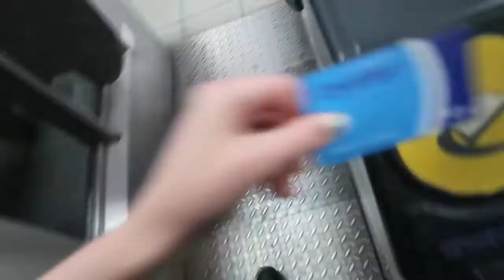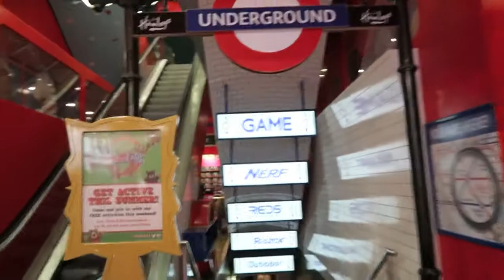Exploring London & Bob Bob Ricard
My first day out exploring London and I loved it!!! Shopping on Oxford Street and dinner at Bob Bob Ricard.

Title: Morning Sun & Happy Chances
Artist: Nicolai Heidlas